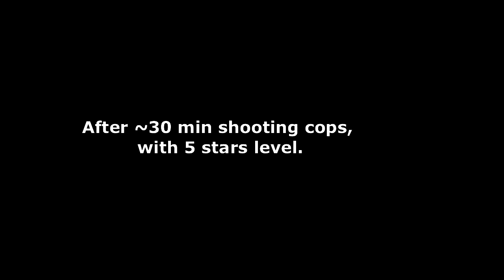GTA5: shooting gallery in the store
Int overflow failure attempt :D